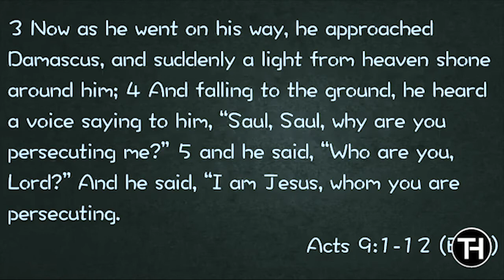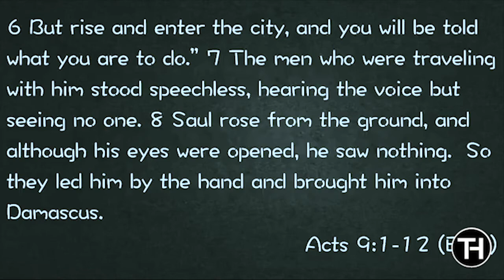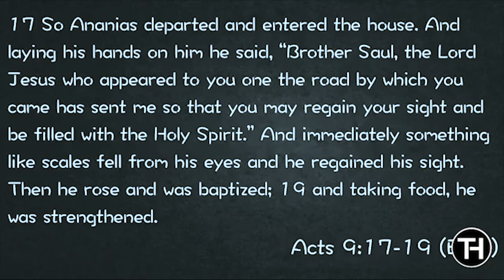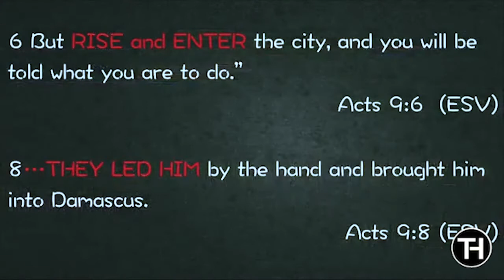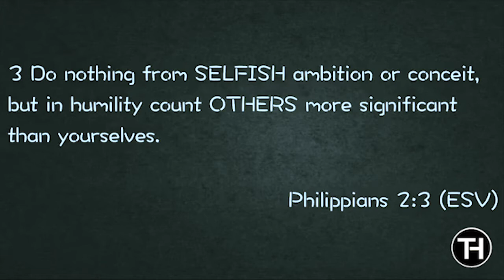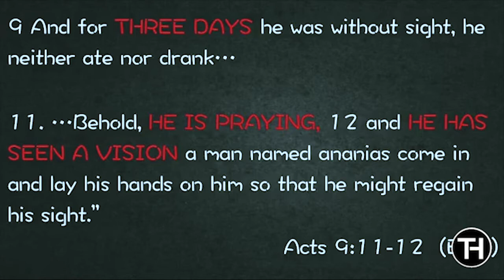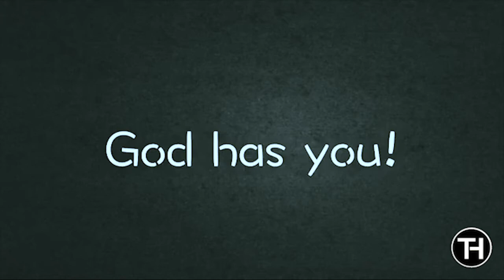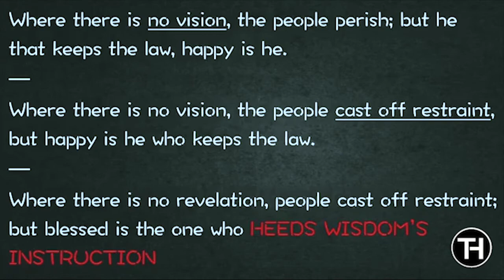Thankful For Vision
This week Pastor Jake shares how the enemy can distract us from our purpose, by taking away our vision. But God can restore our vision and help us keep walking toward our purpose.